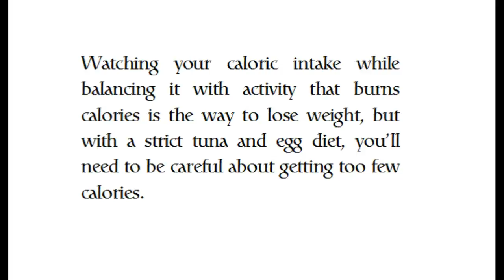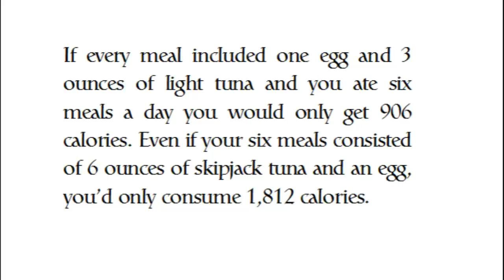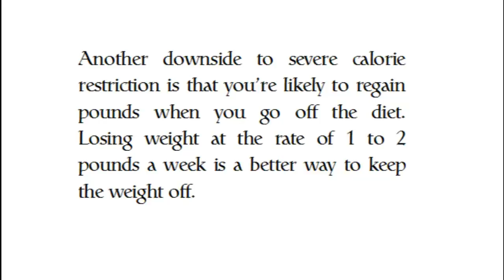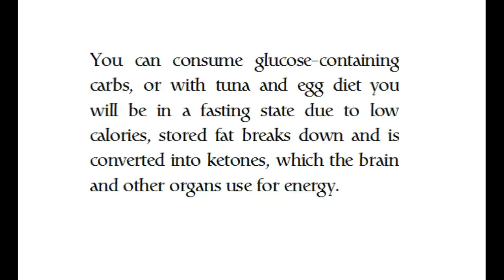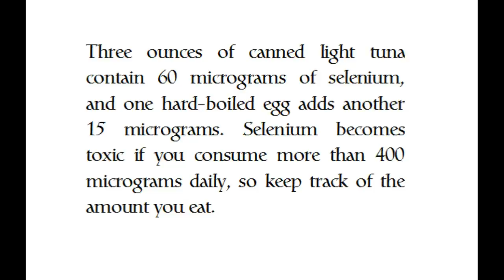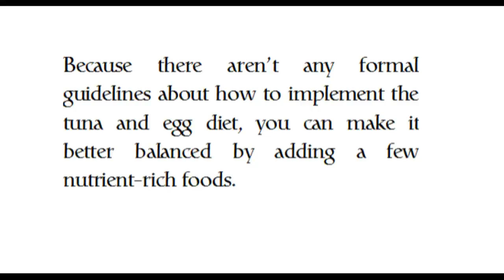Tuna and Egg Diet for Weight Loss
To the woman constantly giving in to her hunger cravings:
Discover the Secret West African Red Tea
Proven to Stop Hunger Cravings in Their Tracks & Help You Shed One Pound of FAT every 72 hours?!